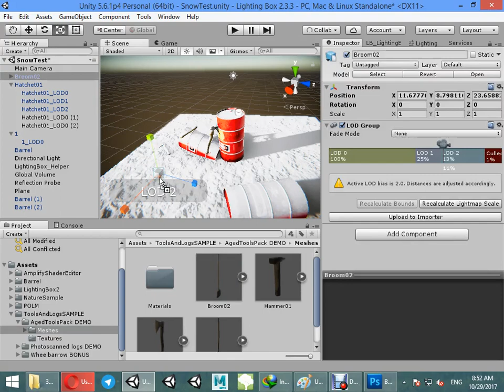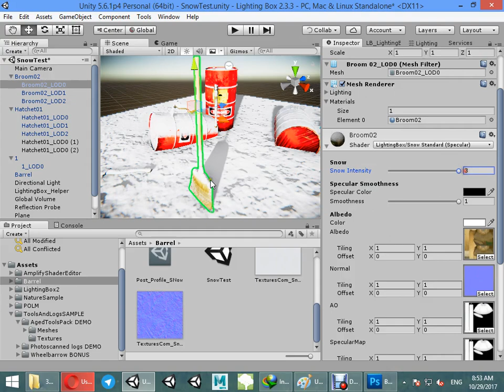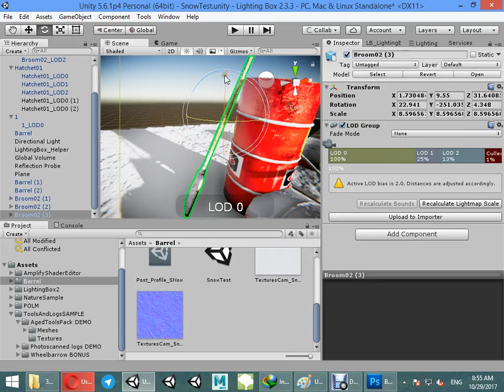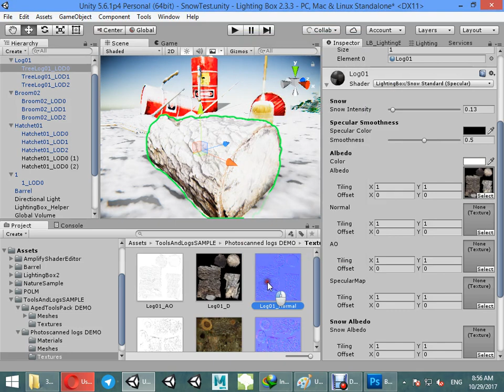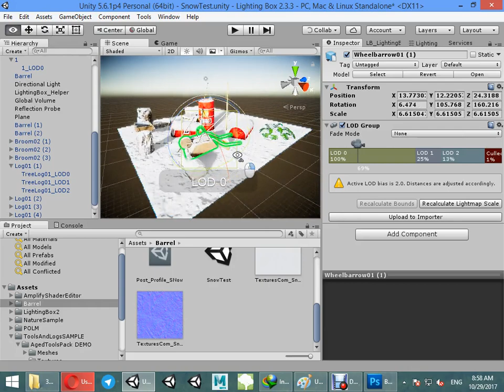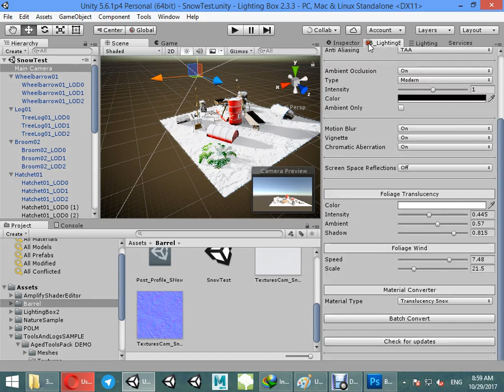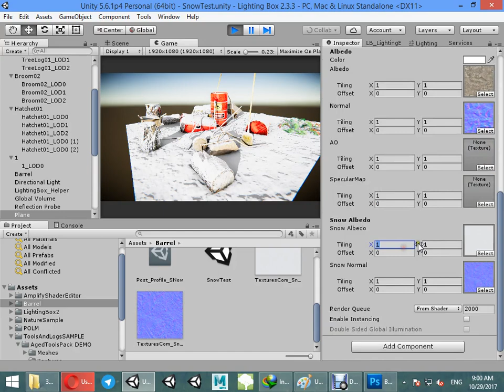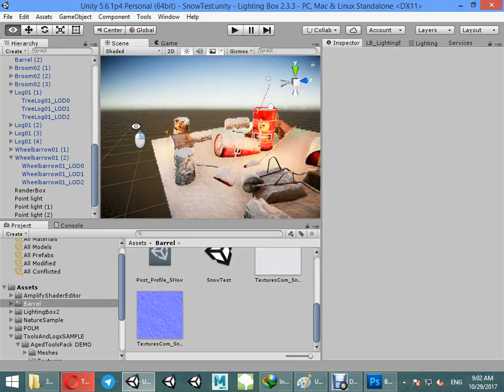Snow Shader Part 2